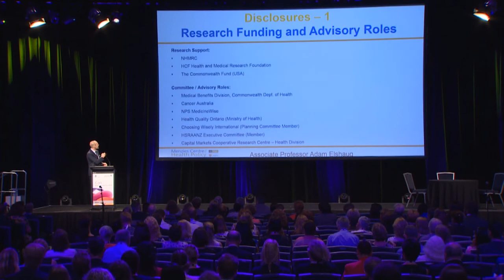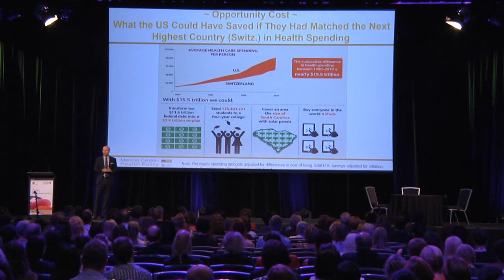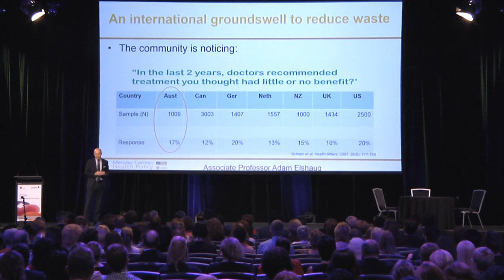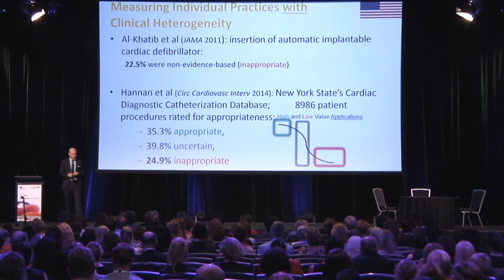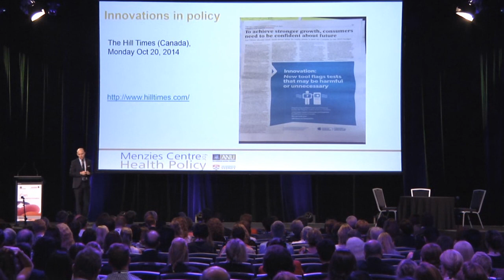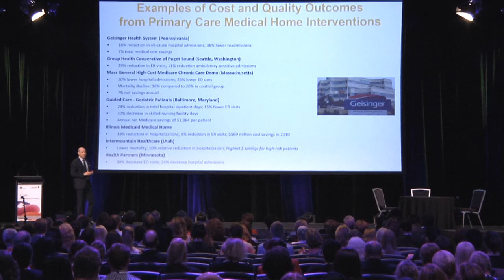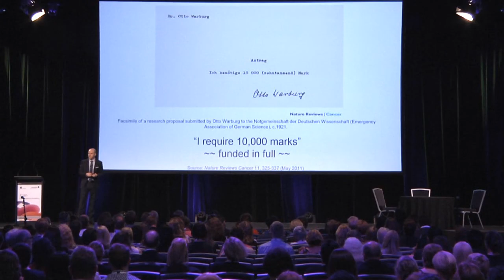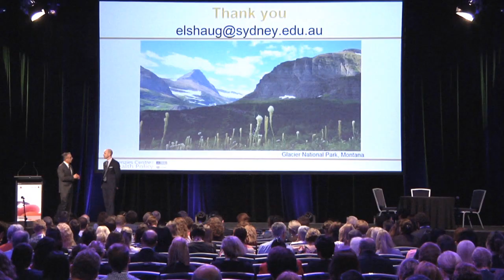From William Lloyd to Mick Jagger You can’t always get what you want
Associate Professor Adam Elshaug, Menzies Centre for Health Policy, School of Public Health, The University of Sydney
Introduced by Mr David Akeroyd, Managing Director, Baxter Healthcare

The 2014 NSW Health Innovation Symposium iCan: iDeas inspiring innovation and the annual NSW Health Awards were held at Sydney Showgrounds on Friday 31 October 2014.

The symposium once again showcased the outstanding innovation from every part of the system to quality patient care for the NSW community.